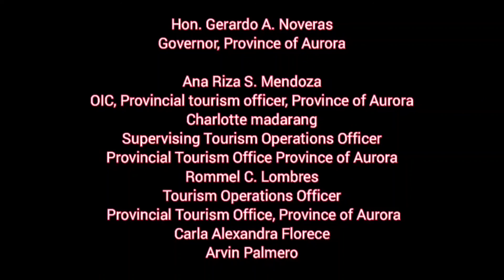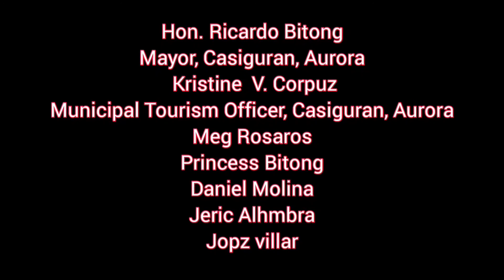Catch and Cook, Masasarap at ibat ibang uri ng Shells makukuha sa Sitio Dangkalan Casiguran Aurora.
Northern Aurora Exposure Trip